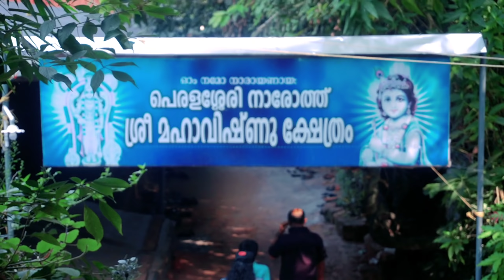ഇവിടെ നിങ്ങൾ പോയിട്ടുണ്ടോ?😳